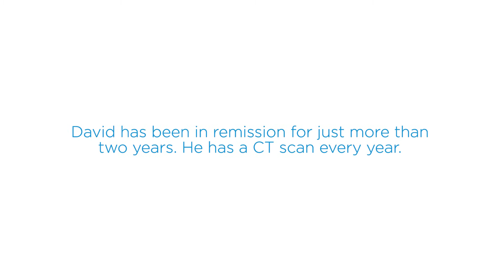Surviving Cancer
David Bolton had what felt like a piece of popcorn stuck in his throat. He didn’t think anything of it until it turned out to be cancerous. This is his story.